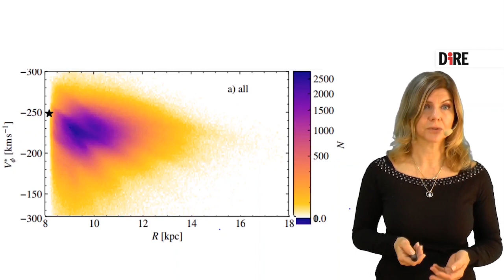Una mappa per navigare tra le stelle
Pochi giorni fa è stato reso noto l’Early Data Release 3 della missione dell’Agenzia spaziale europea Gaia, il censimento celeste che ha catalogato 1 miliardo 811 milioni 709mila 771 stelle, definendone colore, posizione e movimenti, da quelle più vicine al Sole- più di 300mila di cui abbiamo ora l’identikit completo- a quelle più periferiche che si annidano nelle frange più estreme della nostra galassia.